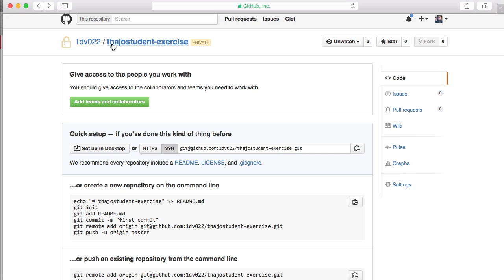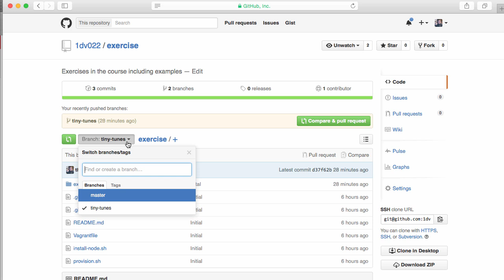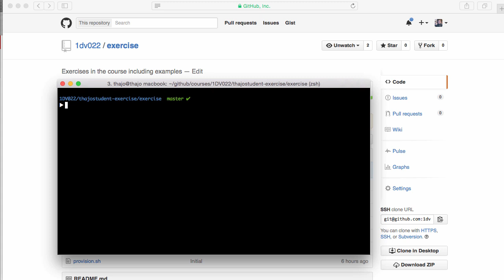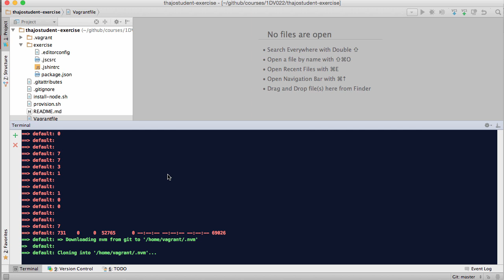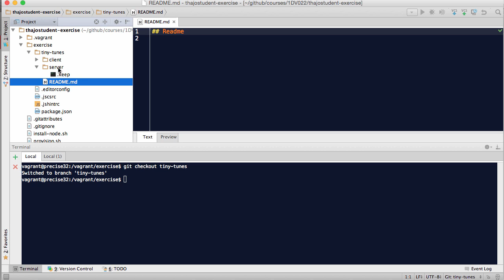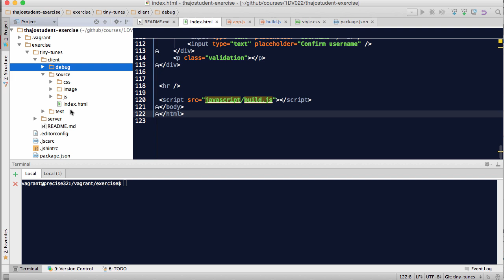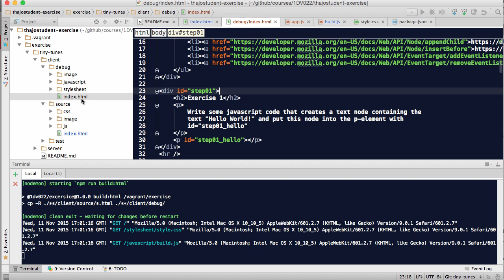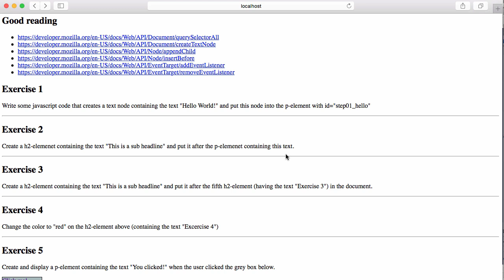1DV022 - Demo - Exercise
Demo in the course 1DV022 at Linnaeus university.